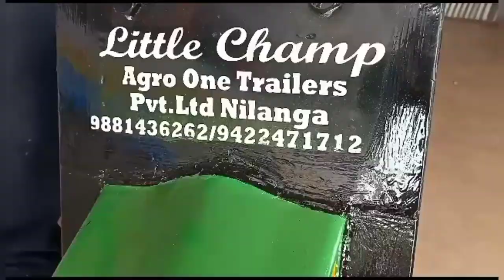ट्रॅक्टर वर होतीय कोळपणी एक लिटर डिझेल मध्ये 2एकर फवारणी